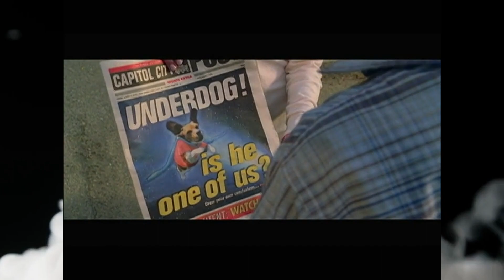Underdog August 10, 2023 new release Director Frederik Du Chau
A bomb-sniffing beagle is fired from the mayor's office for a faux pas. That night a mad scientist dognaps him and injects him with an elixir. The dog escapes, but now has superpowers. He's adopted by a security guard - an ex-cop, who's a widower with a moody teen son, Jack. The boy discovers that the dog, named Shoeshine by dad, has super powers, but it's their little secret. While Underdog saves people in distress, the mad scientist and his underling continue their plot to catch him and take over the city. There's also a girl Jack likes who has a dog that Shoeshine takes a shine to. Will every dog have his day